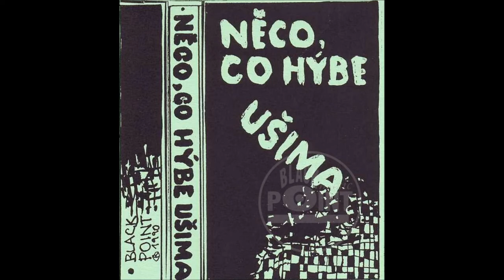Něco, Co hýbe ušima-"Ty seš tak hodney"-[strana A]:5-Mikrofon